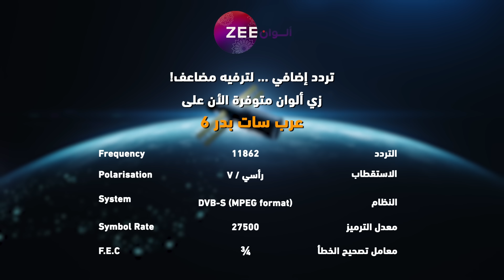مسلسل حياة قلبي 4 - حلقة 50 - زي الوان